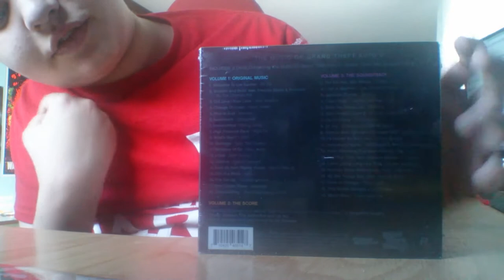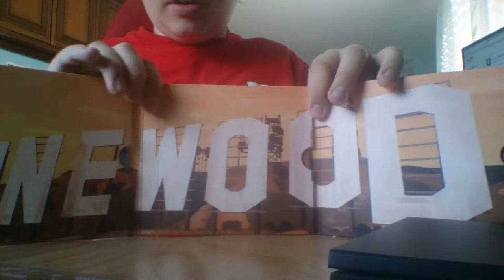Unboxing Limited Edition GTA V Soundtrack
W Unboxingu GTA V Soundtrack Limited Edition .